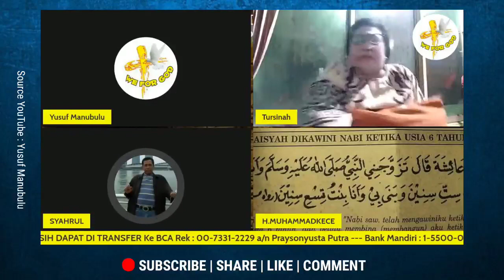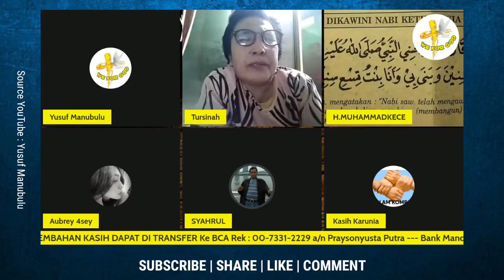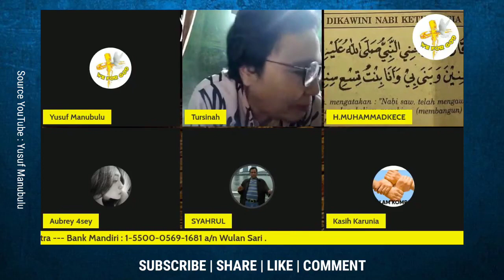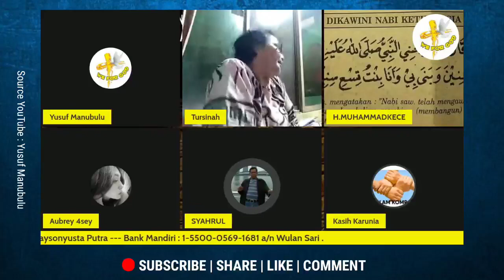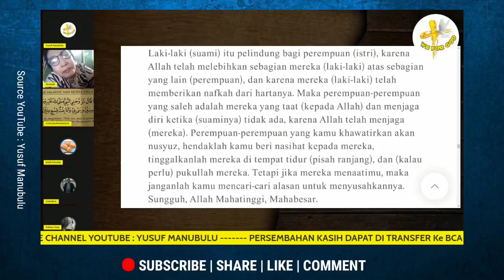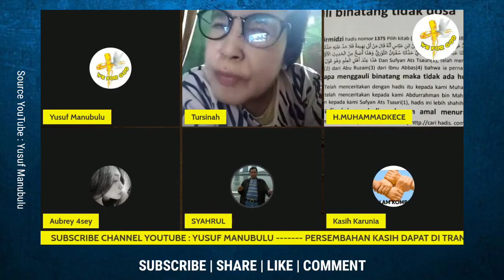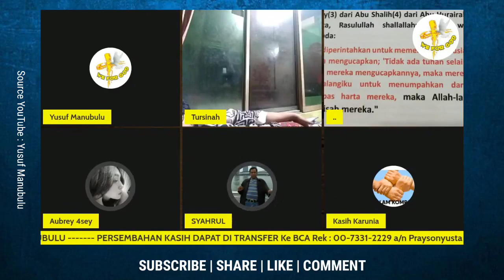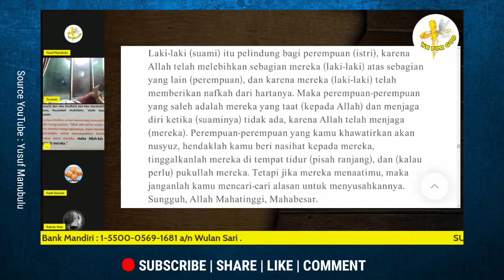TELAK!!! MUSLIM EMOSI GAK TERIMA KALAH DEBAT DENGAN MURTADIN MINANGKABAU ❗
Dukungan untuk Pelayanan Ps. Yusuf Manubulu dapat di lakukan melalui :

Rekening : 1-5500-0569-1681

BCA a/n : Praysonyusta Putra
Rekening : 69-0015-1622